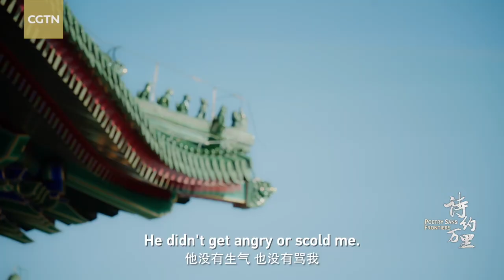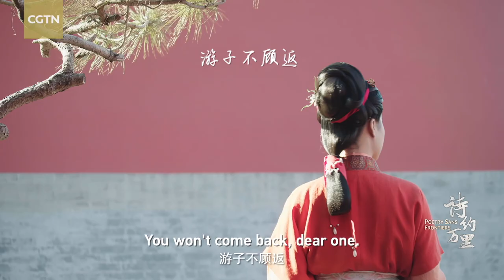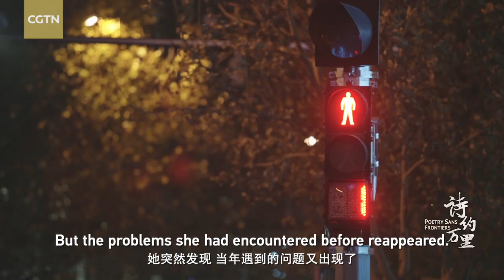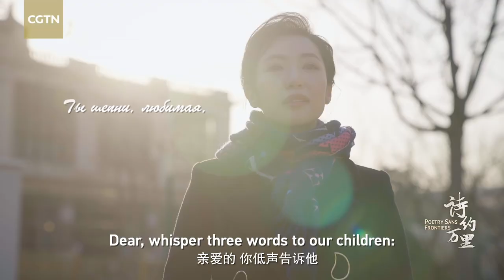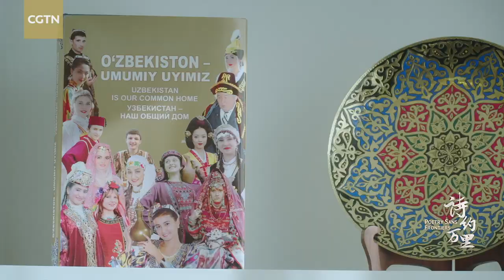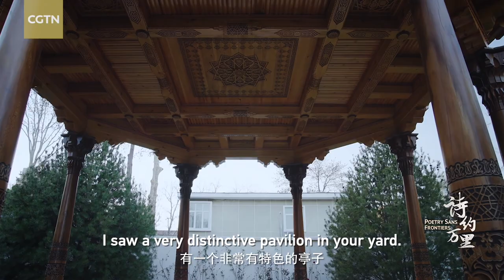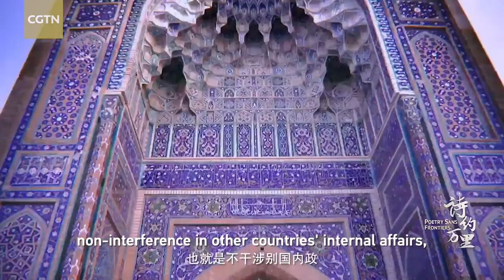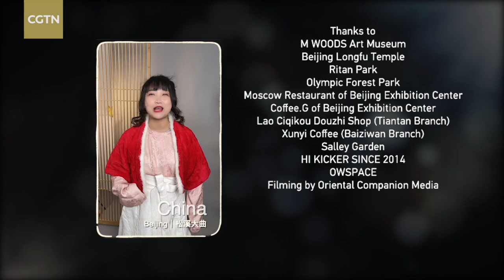'Poetry Sans Frontiers' Ep.5: Finding Home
"Home is where the heart dwells," wrote Song Dynasty poet Su Shi.

In this episode of the series "Poetry Sans Frontiers," influencer Liu Zhengxi from Egypt, Shanghai Cooperation Organization Secretary-General Vladimir Norov and CGTN Russian host Namila talk about what home means to them.